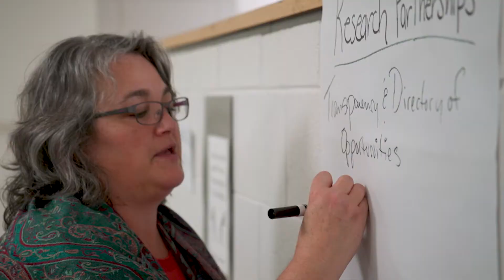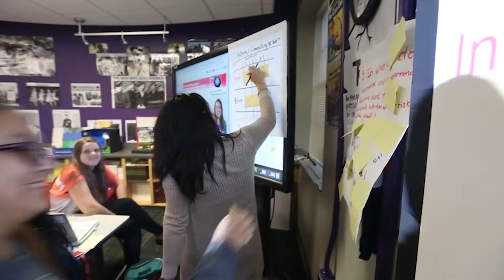The Friday Institute for Educational Innovation: Educating, Innovating and Inspiring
The Friday Institute brings together researchers, practitioners and policymakers to lead the transition to next-generation education systems that will prepare students for success in the digital-age world. We conduct research, develop educational resources, provide professional development programs for educators, advocate to improve teaching and learning, and help inform policy-making. The Friday Institute is a part of the NC State College of Education. Visit fi.ncsu.edu to learn more.